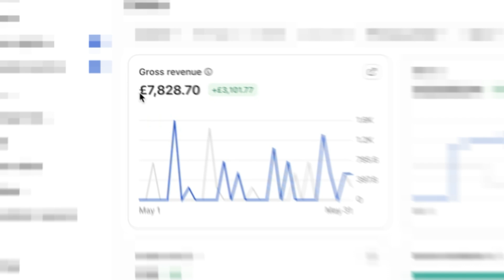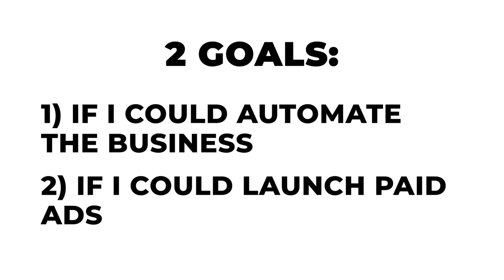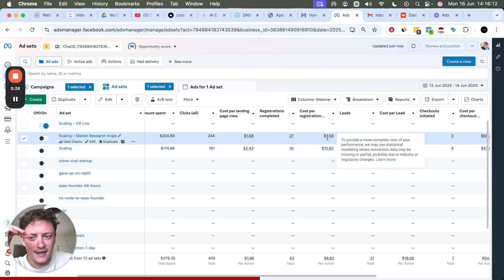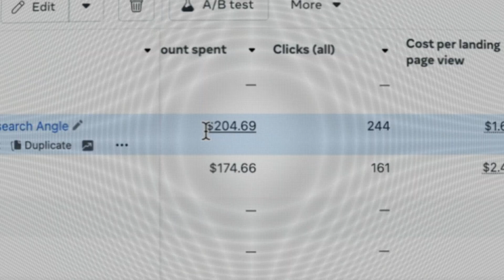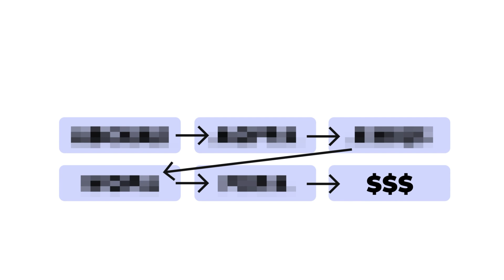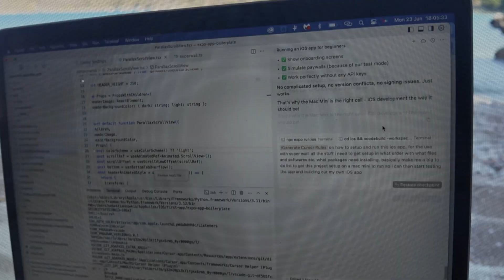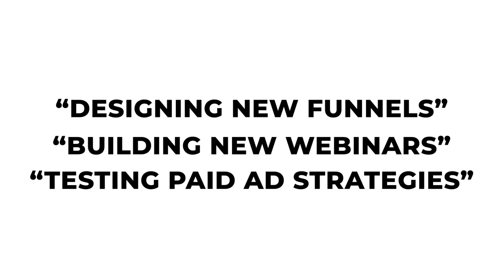I Built A $1M App In 30 Days Using Ai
I set myself a challenge to build a real software product using AI with zero technical experience. One month later, the app is live, pulling in $9,000 in new ARR, and I’m already pushing it with webinars and paid ads. This video shows exactly how I started a software business from nothing and began aiming for a million-dollar exit.